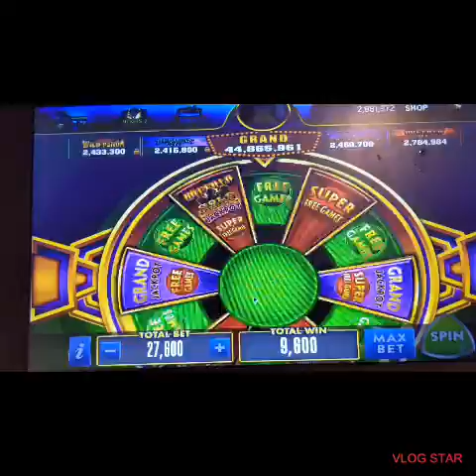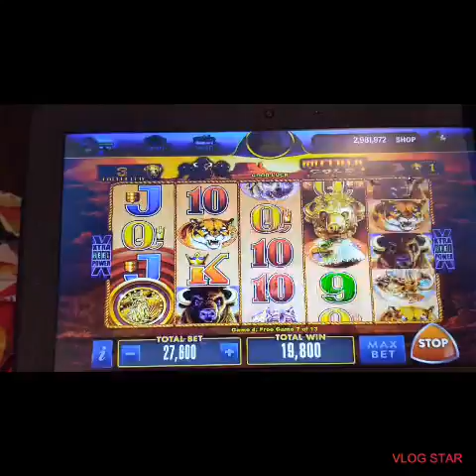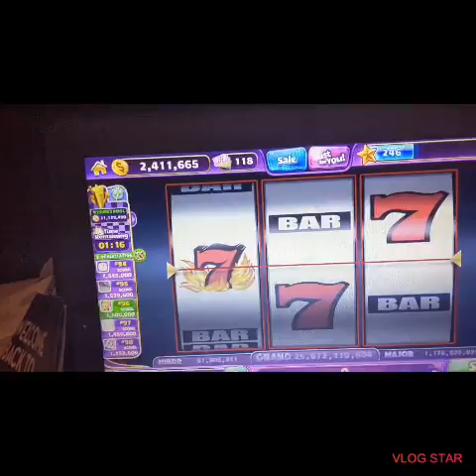Good morning everyone